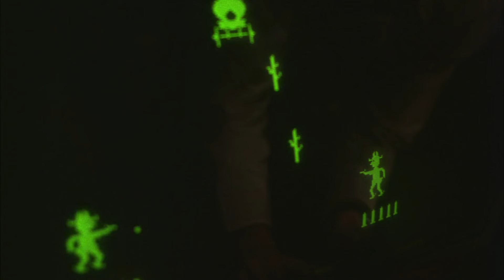DAWN OF THE DEAD FRAN AND FLYBOY LOVEBIRDS?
WELCOME TO THE RAPID REWIND - FORMERLY THE HORROR CYCLE
REBRANDED TO EXPAND CONTENT POTENTIAL.

PLEASE VISIT AND SAY HI AT ANY OF THE FOLLOWING SOCIAL MEDIA SITES

Thanks for stopping by, I enjoy making these videos and hope a few people enjoy them as well.